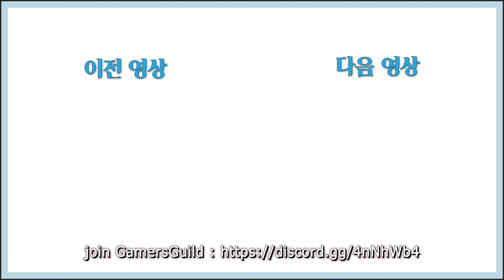핵쟁이라고 신고당해도 책임지지 않아요~ (실제로 신고당한 사람😂) 뛰고! 쏘고! 틀어막고! 💥 [콜옵 모던2 시즌2]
팔방미인 미니박도 맘에 들구만